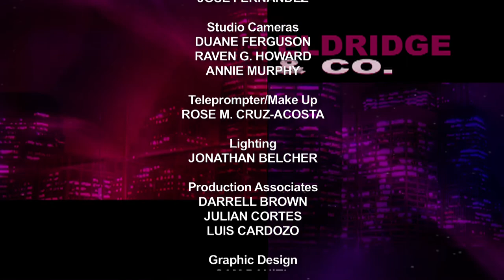Eldridge & Co.: Brad Lander, NY City Council Member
Ronnie sits down with New York City Council Member Brad Lander. Councilmember Lander represents the 39th district in Brooklyn, which includes the neighborhoods of Cobble Hill, Carroll Gardens, Columbia Waterfront, Park Slope, Windsor Terrace and Borough Park, and Kensington. Elected to the City Council in November 2009, Council Member Lander has created and preserved thousands of units of affordable housing, strengthened local small businesses, and helped thousands of low-income New Yorkers find living wage jobs. (Taped: 01/17/12)